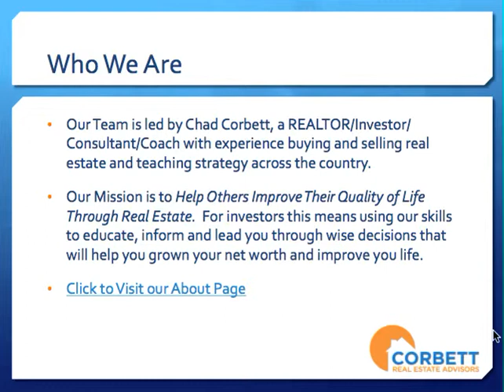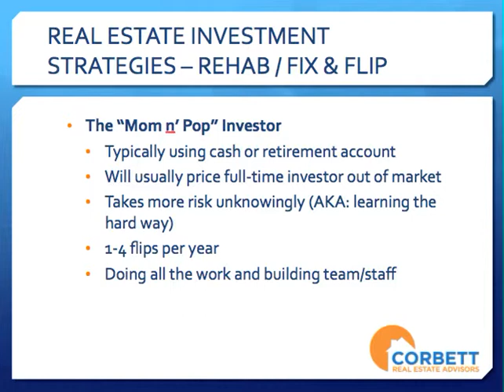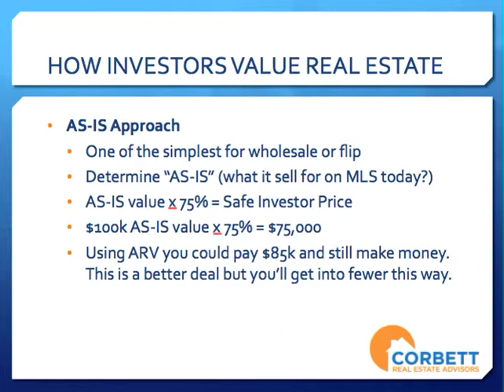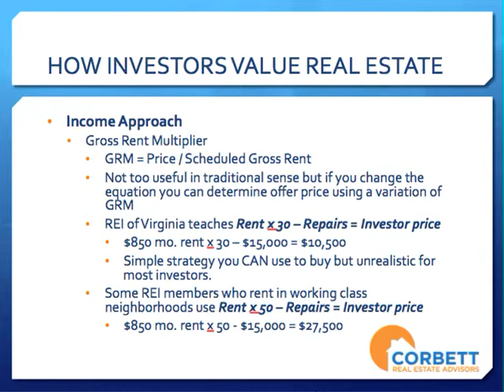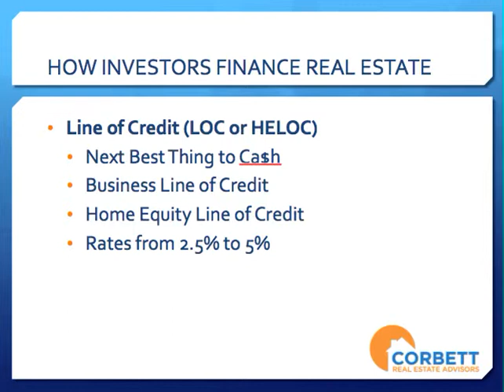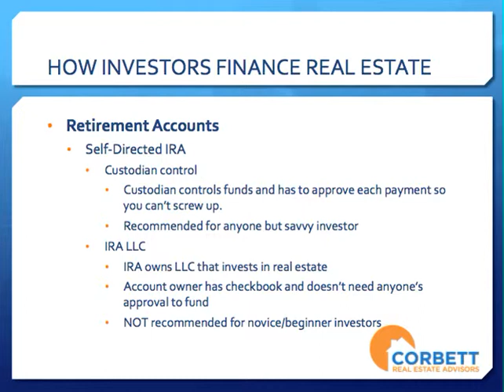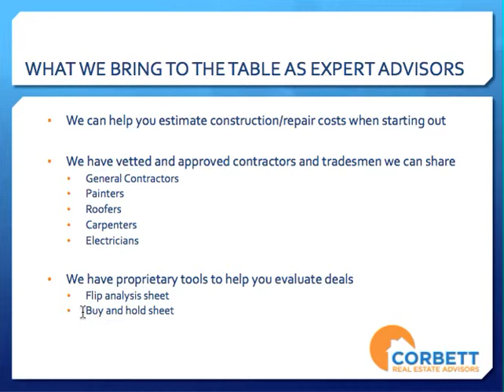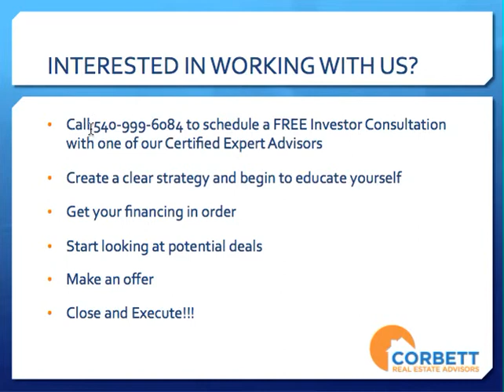CORBETT REAL ESTATE ADVISORS | REAL ESTATE INVESTMENT TRAINING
A comprehensive training for real estate investors in Roanoke, VA and surrounding areas.  We are the premier investment real estate team and can help you with building an investment strategy, getting financing for deals, finding on and off market  (wholesale) deals, finding trades and contractors, selling your homes, reinvesting profits and much more.